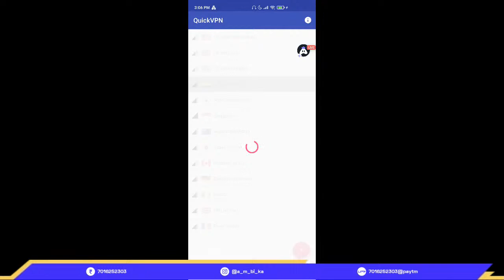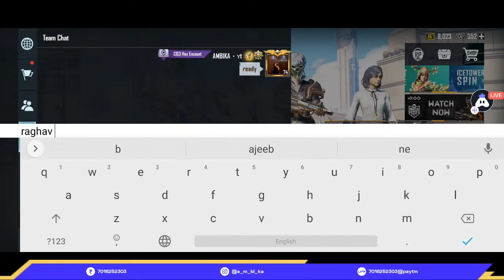Lets Have Some Rank Push Fun🌚| GIRL GAMER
HELLO GUYS
CHANNEL ART CREDIT - @MaxZone
Thumbnail Credit - @Chintu badhe

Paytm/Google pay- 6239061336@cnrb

DEVICE
Name - POCO X2
Ram - 8GB/256ROM
Processor - Qualcomm Snapdragon 730G Android 11